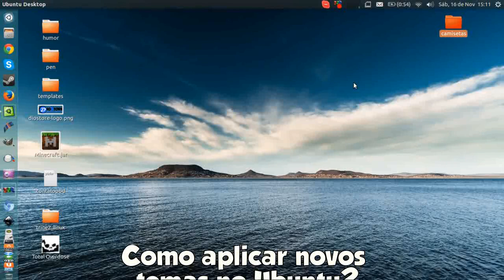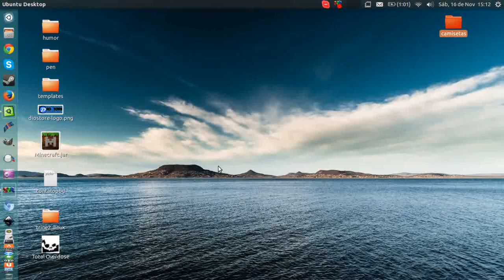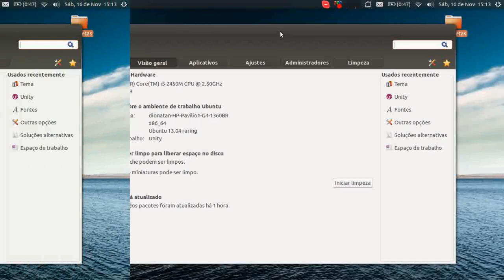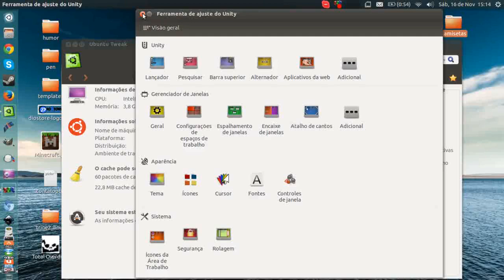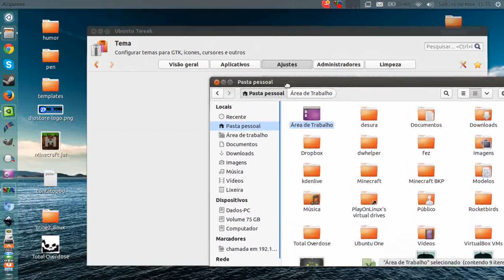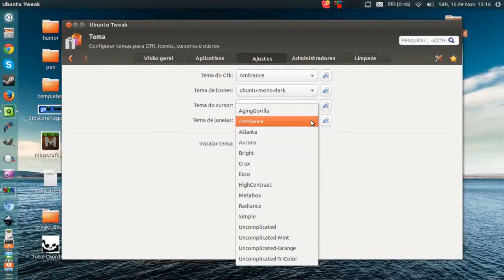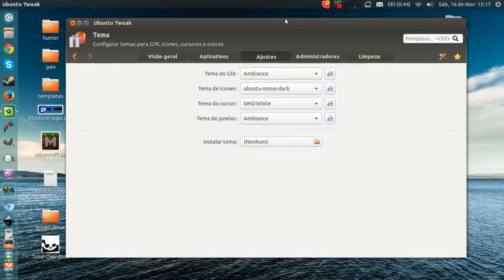Como mudar o tema do Ubuntu ( Ícones e GTK )? - Tutorial | Diolinux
Acho que é uma dúvida que muitos novatos tem, então nada melhor do que um video explicativo.